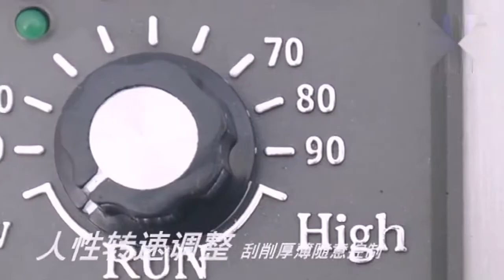Chocolate/Chips Slicing machine/chocolate cutter machine with 2 free blade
If you need it, please contact with us.
WeChat: fameys